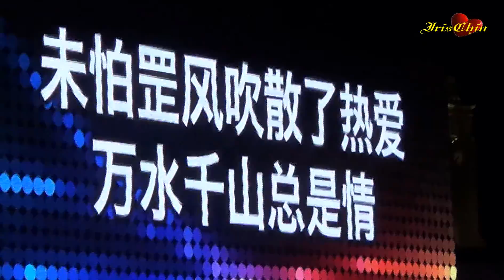万水千山总是情(广东)☀•林茹萍•罗翊绮•觀眾互動•☀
▌• 丽星娱乐制作♦滨海艺术中心☞歌台大家唱
▌• 全场伴奏►飞鹰大樂隊
▌• LED►专业舞台制作
▌• 滨海艺术中心户外剧场♦Esplanade Outdoor Theatre